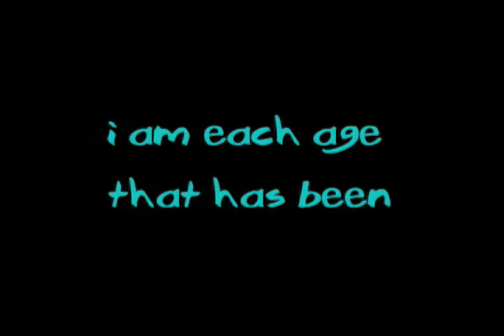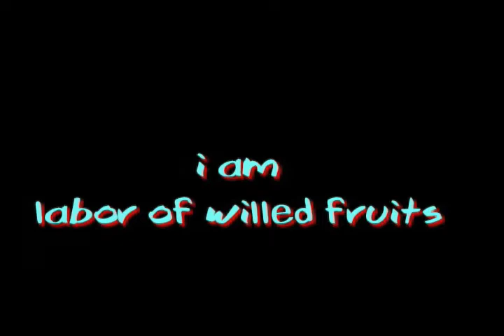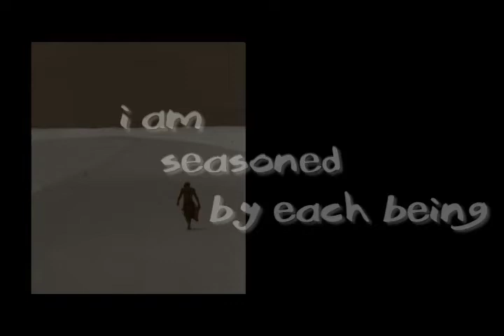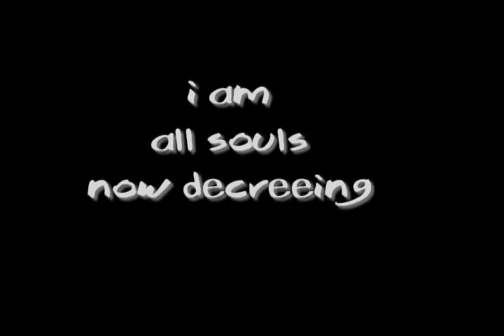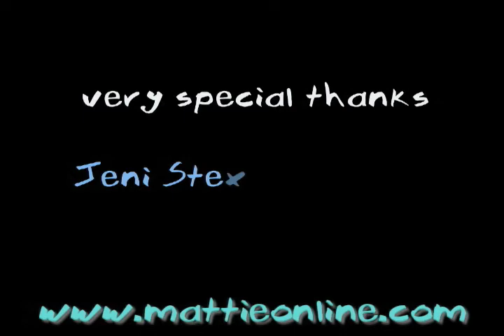"i am" by Mattie J.T. Stepanek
Video homage to a poem by this incredible dude, Mattie J.T. Stepanek.

Poem used with permission from "Just Peace: A Message of Hope" by Mattie J.T. Stepanek (AMP, 2006).

Voice Overs by  Piter Marek, Kiva Dawson, Jessiline Berry, Maya Cromartie Cann, Tatiana Suarez-Pico, Gabriel Arah Wakeman, Richard Stuart Perkins, David Jacobs, & Joe Boswell.

Photos of Mattie J.T.  Stepanek courtesy of Jeni Stepanek, Ph.D.

Additional Photos by
Erica Derrickson
Ian Eichelberger
Martin Lewis
Patrick MacLeod
Piter Marek
Shane Ocadja Nash
Steve Vaccariello

Additional Artwork by
Jenny Belin
Marvin Blue
Eric Diehl
James Marion Peterson
Piter Marek

Edited by Akin Salawu